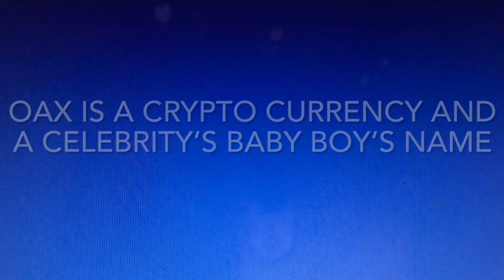How to pronounce OAX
Oax is a cryptocurrency and the name of Marnie Simpson and Casey Johnson’s son’s name.